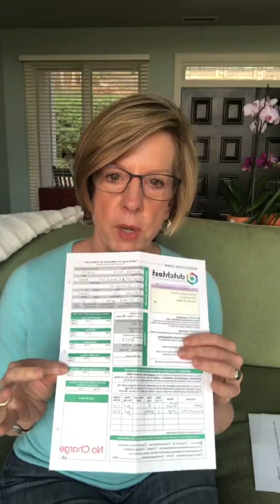DUTCH Test 101: Getting Started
The DUTCH test has an amazing amount of information about hormone health! I'm about to do my own test and want to share it with  you. Today, we go through the steps to get started.